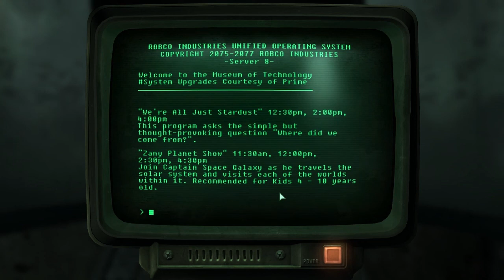Andres Plays Fallout 3 [Part 48]: Sitting in a Museum